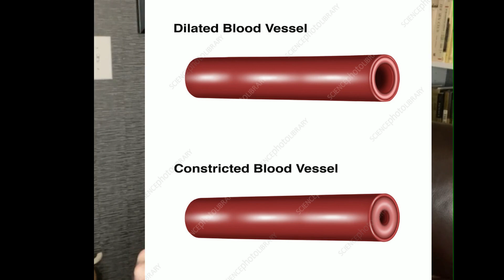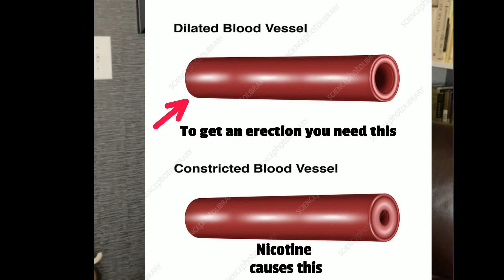Your Penis Hates Cigarettes-Why Smoking is Bad for Cigarettes! Dr. Kent DeLay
The development of a normal erection depends upon good blood flow into the penis. Cigarette smoking is harmful in two ways. In the short term it is a vasoconstrictor meaning it makes blood vessels more narrow. In the long term it causes atherosclerosis or long-term narrowing of blood vessels.